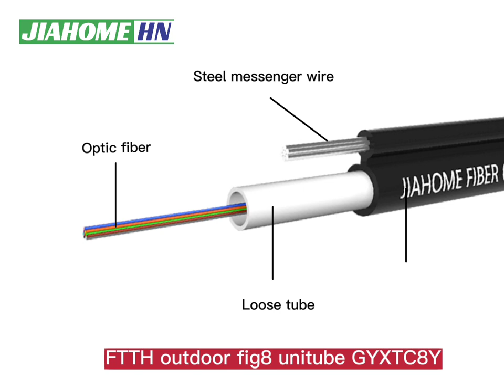GYXTC8Y FIG 8 UNITUBE ARMORED FIBER OPTIC SO2 9/25 12CORE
In the GYXTC8S/GYXTC8Y cable,single-mode/multimode fibers are positioned in the loose tube, which is made of high modulus plastic materials and filled with filling compound.PSP is longitudinally applied around the loose tube, and water-blocking materials are distributed into interstices of it.Then.this part of cable accompanied with the stranded wires as the supporting part are completed with a PE sheath to be a figure-8 structure.

Main products:
ADSS/OPGW/OPPC/Optical fiber terminal box/Glass insulator/Jumper and other series, direct supply from factory, preferential price, free sample sending.
7-15 days delivery OEM and ODM customized
24 hours professional service
One-stop purchasing of optical fiber and cable